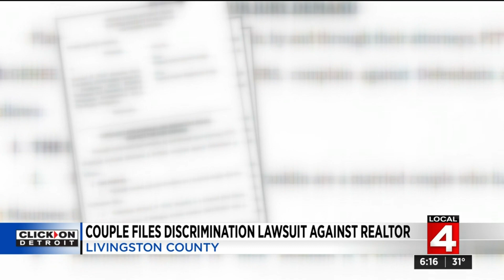Couple files discrimination lawsuit against realtor in Livingston County